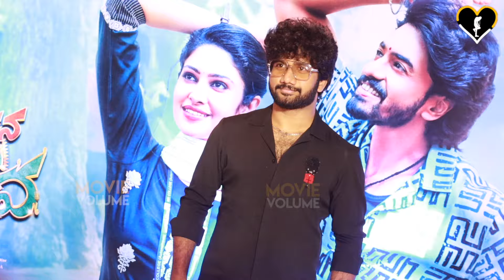MOVIE VOLUME UNCUT - Devaki Nandana Vasudeva Pre Release Event | Ashok Galla | Manasa Varanasi